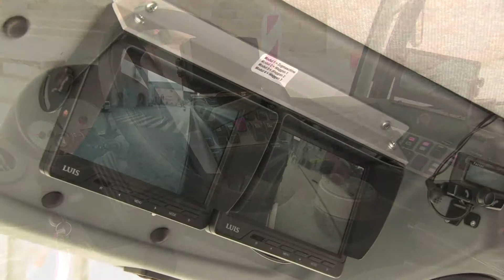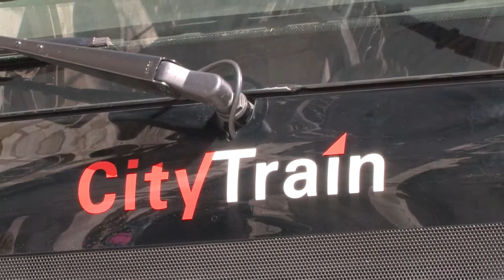City Train 2000